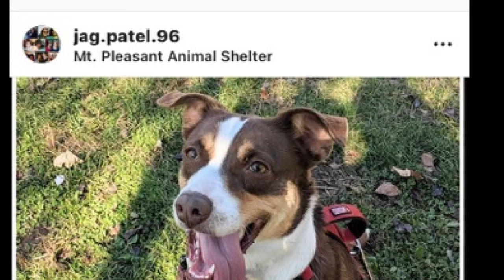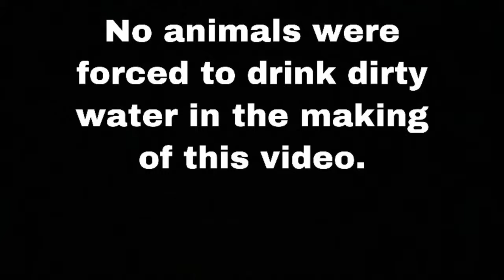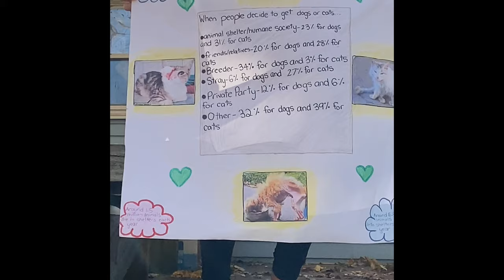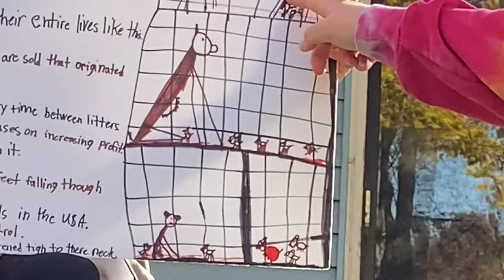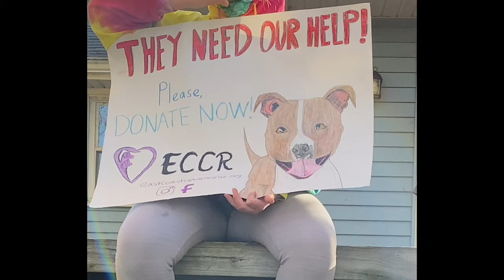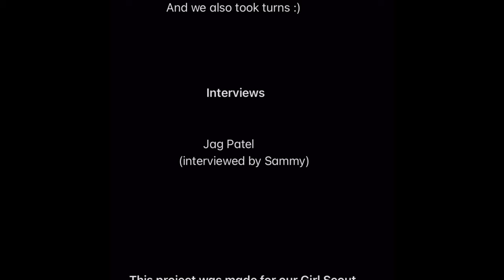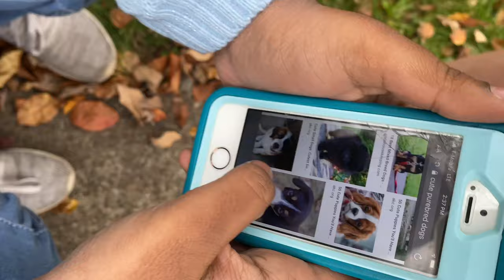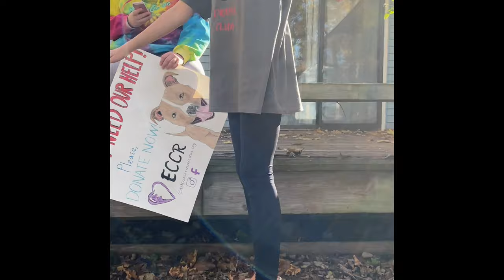“Adopt Don’t Shop” (Our Silver Award Project)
Hello!
Please consider watching the whole way through as this took a long time to make. Enjoy!

People in Silver Award group:

Sahithya Venkatesh
Samantha Tkach
Julia Bruggeman

With a lot of help from Shawnee Tkach